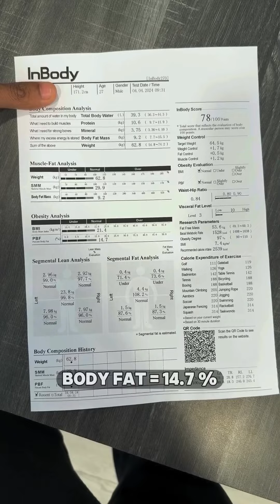Day 5 of 180 days lean bulk